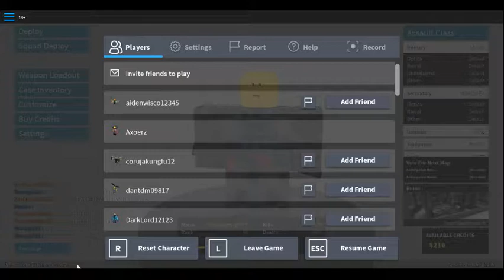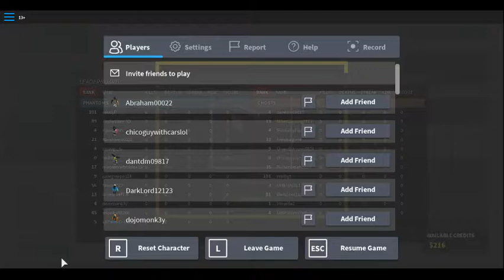Advice for Phantom Forces with friends